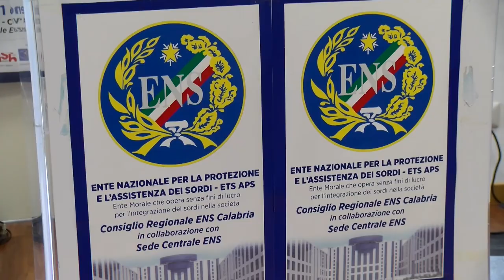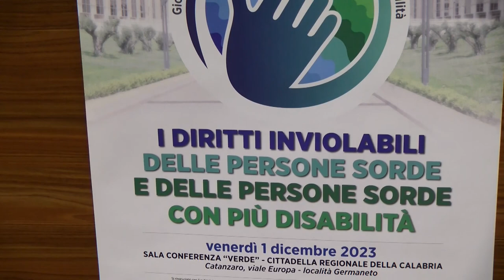Reggio Calabria | 3 dicembre, giornata sui diritti dei non vedenti